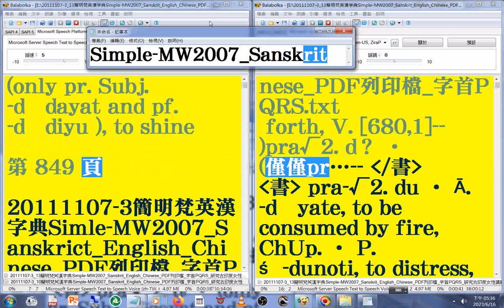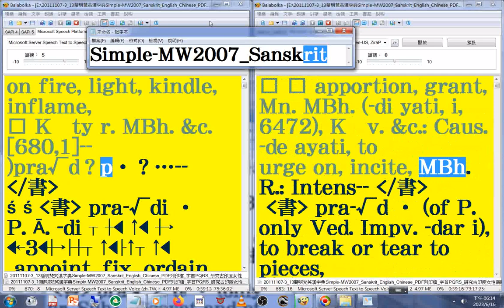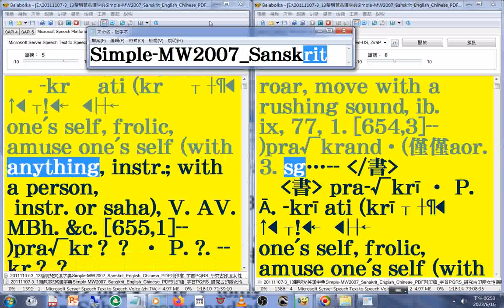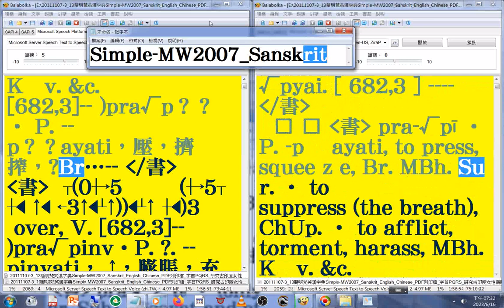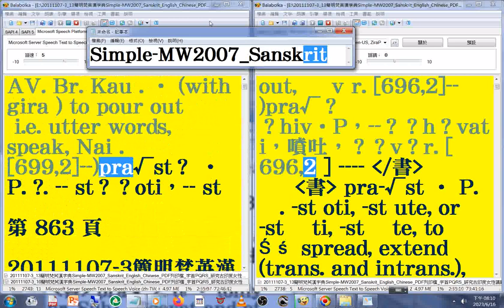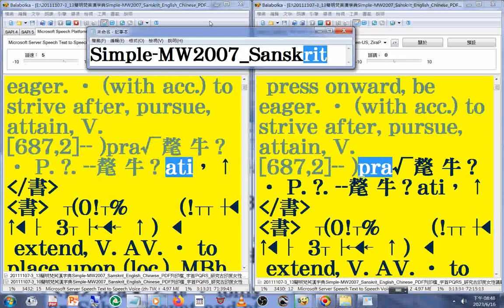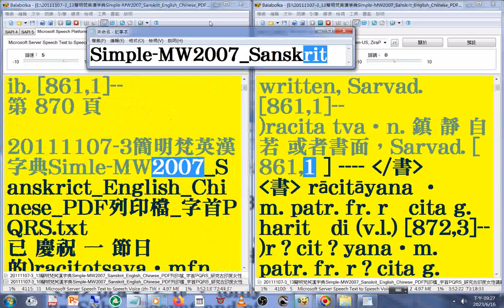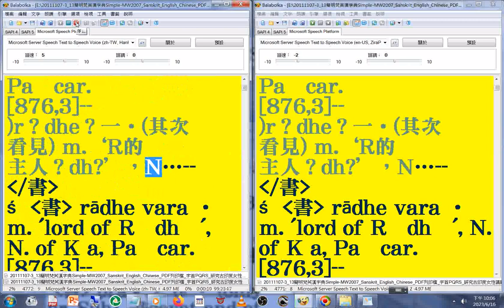有聲書 95#美語發音 轉寫符號字朗讀時會消失20111107-3簡明梵英漢字典朗讀p.849b-874a 字首PQRS pra √2 raa Simple MW2007 Sanskrit